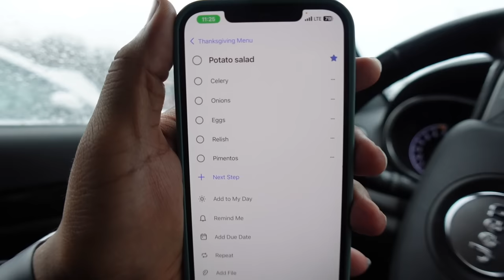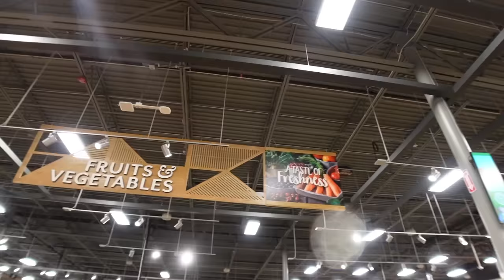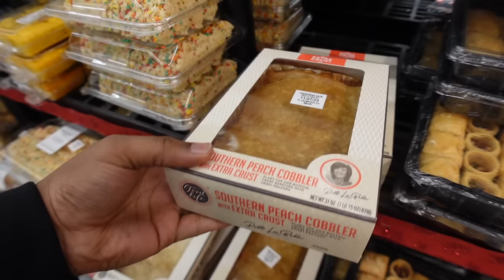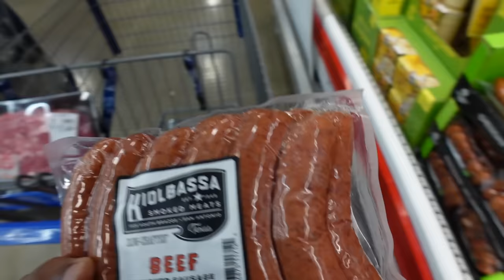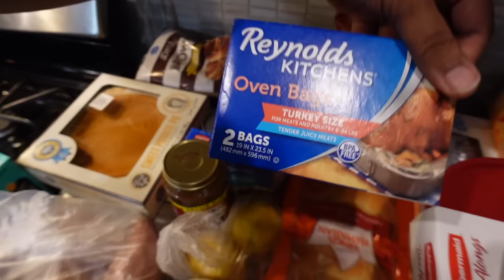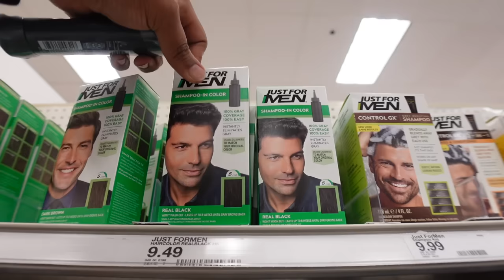VLOG | MAKING TUNACADO SANDWICH•IT’S ALOT TO UNPACK •FRIENDSGIVING•ALOT OF SHOPPING| DAMEDASH VLOGS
DAME DASH
995 N PONTIAC TRL UNIT 21

Amazon Storefront:

    faq
◦ Where Do I Live : Detroit MI
◦ race: black
~ Ariya’s $PrincessAriya1
~ Dame’s $Flavasbydamedash